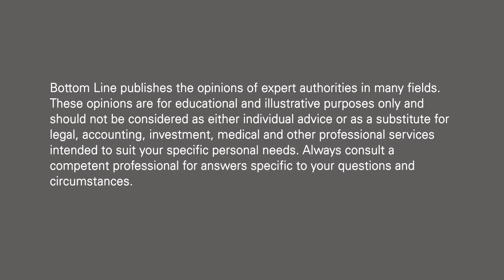Supplements to Prevent Prostate Cancer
Dr. Geo Espinosa, ND, LAc, IFMCP, CNS, clinical assistant professor of integrative and functional urology at New York University and author of Thrive—Don’t Survive: Dr. Geo’s Guide to Living Your Best Life Before & After Prostate Cancer, talks about the supplements men can take to reduce their prostate cancer risk. Supplements, along with proper nutrition and exercise, help to create an environment that is hostile to cancer. Supplements of curcumin and boswellia can reduce inflammation…grapeseed extract and modified citrus pectin are associated with a lower risk for prostate cancer…and selenium (in a selenized yeast form) supports prostate health in general. Vitamin C and mixed tocopherol vitamin E also are beneficial. Be sure to speak with a medical professional before taking supplements.